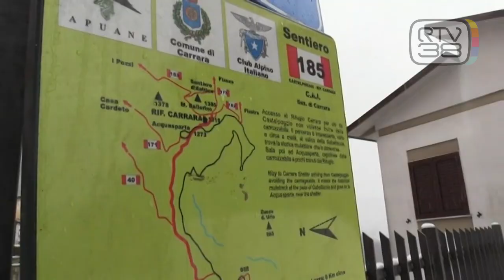ARRIVANO I FIOCCHI, DISAGI SULLE STRADE